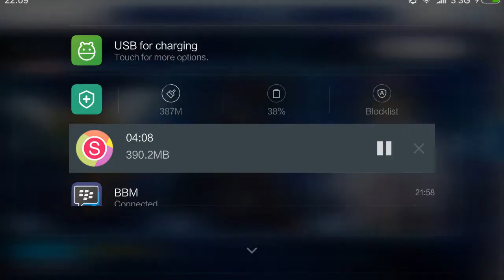Digimon Link - Try my new Digimon LUCEMON FALLDOWN MODE !!